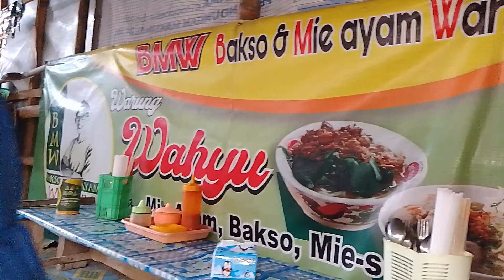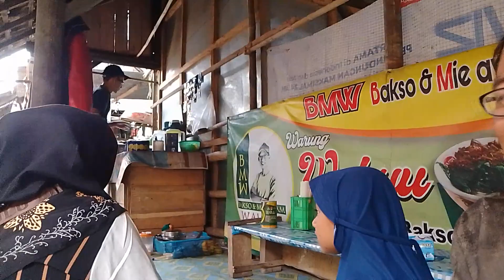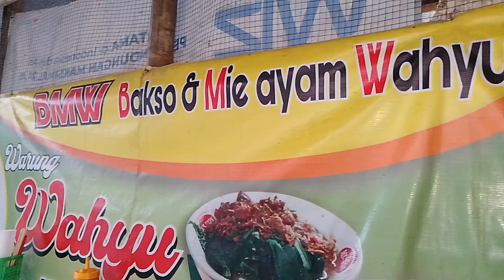NGANTER ISTRI BELANJA DI PASAR, Genduk Rahma minta Mie Ayam hidupdidesa #@kangibrahim01channel